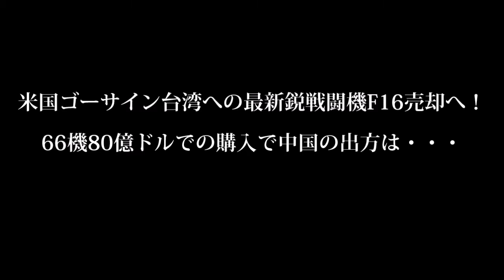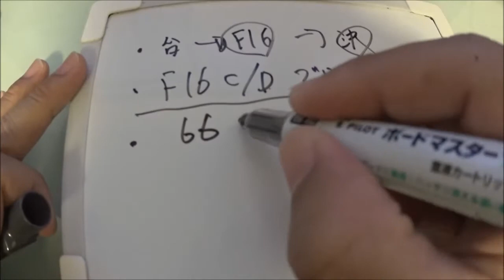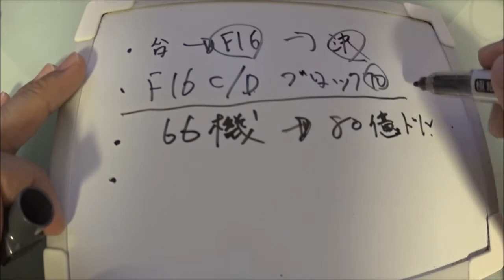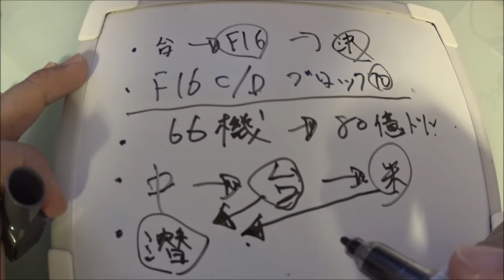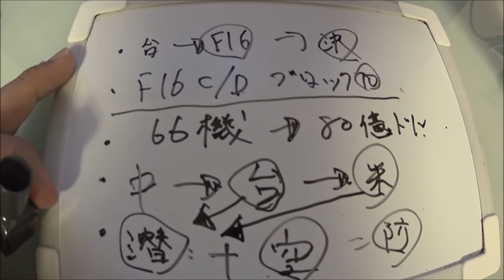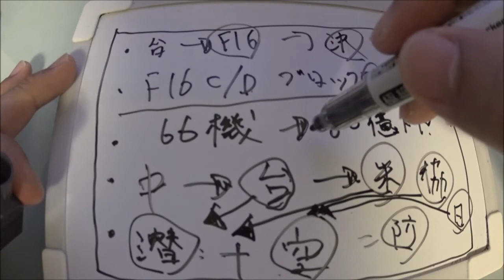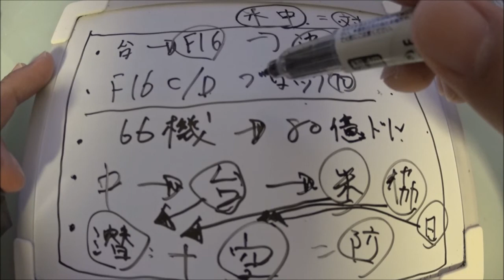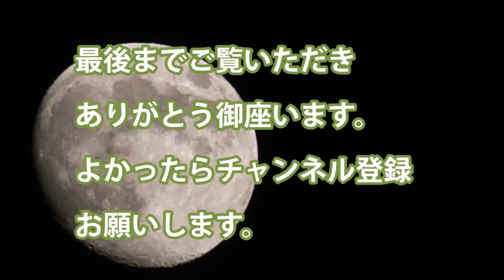米国ゴーサイン台湾への最新鋭戦闘機F16売却へ！66機80億ドルでの購入で中国の出方は・・・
・米国が台湾へのF16戦闘機を輸出許可を出したことで、台湾の防衛力が強化される

・中国の牽制も今後あるだろう大きく方向性が変わってくる

・台湾は自主建造での自国潜水艦を計画中だ

・米国が協力体制

関連動画
整備士がメンテナンス中にミス バルカン砲を発射しF16を破壊 - トモニュース

引用・転載「出典：海上自衛隊ホームページ」
引用・転載「出典：航空自衛隊ホームページ」
引用・転載「出典：陸上自衛隊ホームページ」

【売却第二弾】米が台湾に新型F 16戦闘機66機（8500億円）を売却へ、【中国反発必至】
最新の戦闘機比較　アメリカは異常値だった　アメリカ・中国・日本を比較【日本軍事情報】
新升級完成的台灣空軍 F16V  Viper 與 F16 A/B 戰機    F16V  Viper  / F16 A/B  Fighting Falcon  ROCAF(Taiwan)
【衝撃】台湾が米国に新型「F-16V」の売却要請！防空能力強化に中国が不快感表明！【戦闘機】
【宮崎哲弥】　2019年8月19日　飯田浩司のOK! Cozy up!　今朝のニュース